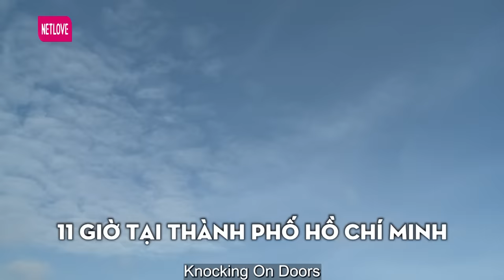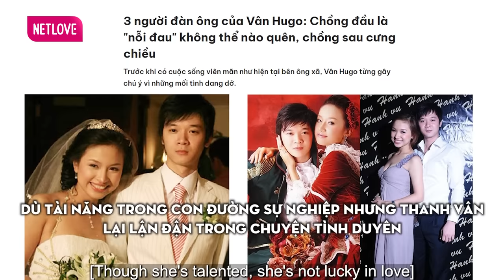Nhận lời yêu sau 10 ngày hẹn hò, Vân Hugo viên mãn bên chồng doanh nhân | Gõ Cửa Thăm Nhà #148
Gõ Cửa Thăm Nhà Tập 148 phát sóng mới nhất ngày 21/1/2023,  MC Ngọc Lan và Quách Ngọc Tuyên sẽ cùng đến thăm nhà của Vân Hugo . Mời quí khán giả đón xem và khám phá cuộc sống hiện tại của gia đình Vân Hugo như thế nào nhé.

🔔 KHUNG GIỜ PHÁT SÓNG:
+ 17H45 Thứ Bảy hàng tuần trên HTV9
+ 21h00 Thứ Bảy  hàng tuần trên kênh Youtube MCVMedia